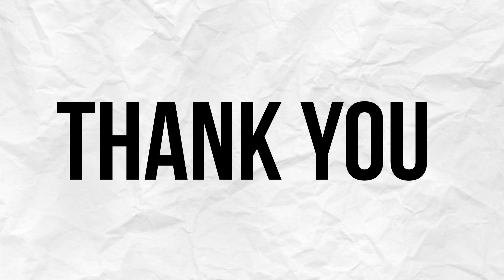అదిరిపోయే Indian Cinematic Universes : LCU, NCU, HITCU, PVCU, SPYCU : TheFilmHobbit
అదిరిపోయే Indian Cinematic Universes : LCU, NCU, HITCU, PVCU : TheFilmHobbit

Here is the India cinematic universities, Lokesh kanakaraj cinematic universe, spy cinematic universe, hit cinematic universe, Prashant Verma cinematic universe, Prashant neel cinematic universe, all cinematic universities full information and details in Telugu